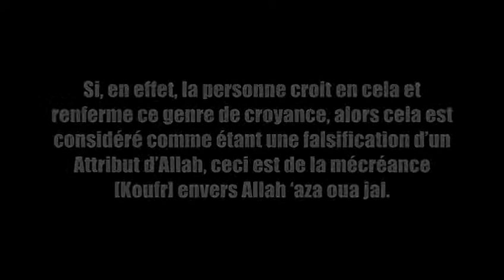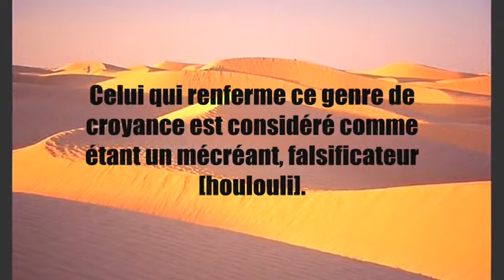Cheikh al Fawzan Pour celui qui croit qu'Allah se trouve partout ?